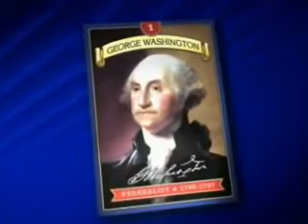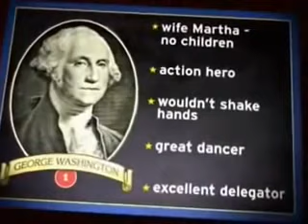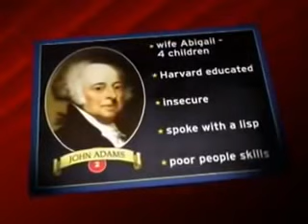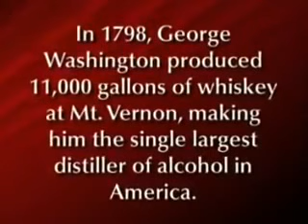History Channel Presidents George Washington #1